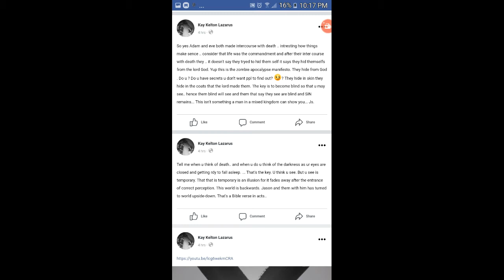Pirates of the Caribbean, at World's End Up Is Down (dee crip did( visions of death)p2)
up is down. do not ur elms to be seen by them.  for u have ur reward.